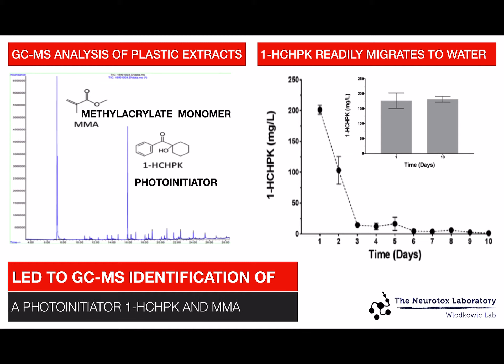Neurobehavioral toxicity of 3D printed plastics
Our laboratory has recently discovered that additives such as plastic photoinitiators leaching out of 3D printed plastics to water can induce significant neuro-behavioural perturbations in larval zebrafish.

We have also discovered some of the potential processes underling mechanisms of their eco-neurotoxicity